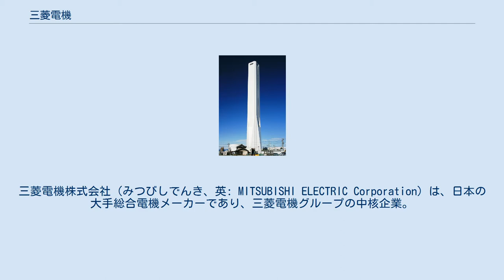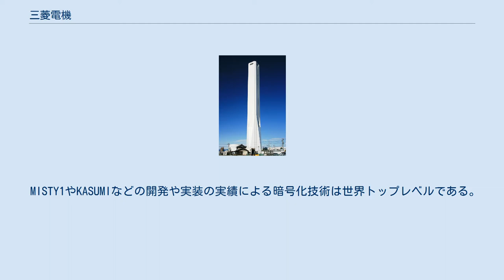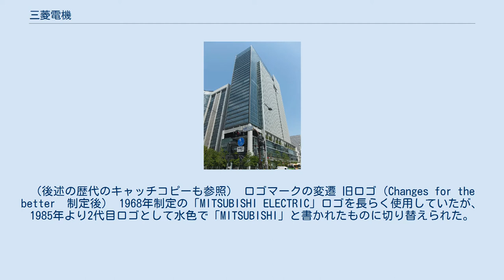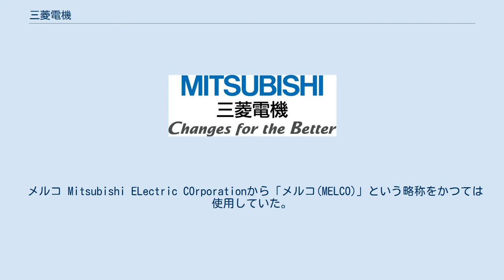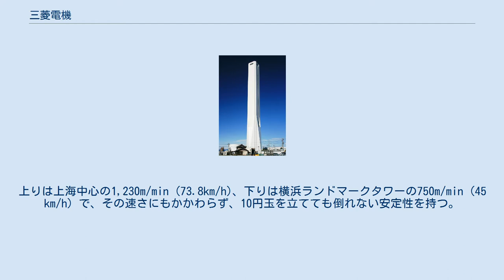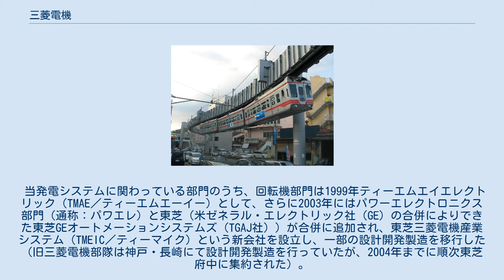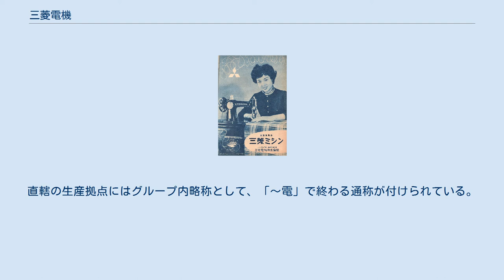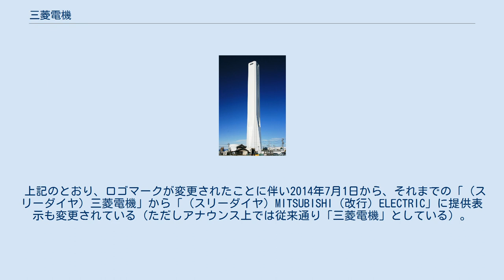三菱電機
三菱電機株式会社（みつびしでんき、英: MITSUBISHI ELECTRIC Corporation）は、日本の大手総合電機メーカーであり、三菱電機グループの中核企業。
同社は、1921年（大正10年）1月15日に三菱造船電機製作所（神戸）より分離独立する形で設立された。
 日本の大手総合電機メーカーとしては、売上高において日立製作所に次ぐ業界2位。
家電から重電、人工衛星まで幅広い製品を販売している。
FA機器、昇降機（エレベーターなど）、タービン発電機、鉄道車両用電機品、パワー半導体、人工衛星など多くの産業用電気機器で日本国内トップシェアである。
 宇宙・防衛分野に強みを持っており、防衛エレクトロニクス分野での防衛省契約実績は長年にわたり第1位を維持している。
 LED電球においては三菱ケミカルホールディングス、エアコンにおいては三菱重工業との間で事業が重複しており、「三菱パッケージエアコン」「三菱ルームエアコン」の呼称が三菱電機のエアコンのことを指す。
ITS事業についてETC車載器製造販売が重複していたが、2017年重工は古野電気に事業譲渡した。
ただ、地上部門では引き続き事業重複している。
 既に撤退したパソコン用ディスプレイにおいてはブラウン管時代から一定の評価があり、液晶ディスプレイにおいても高いシェアを持っていた。
 MISTY1やKASUMIなどの開発や実装の実績による暗号化技術は世界トップレベルである。
 三菱金曜会 及び三菱広報委員会 の会員企業である。
 本節では、ロゴ・ブランド名や企業の理念を謳ったコーポレートステートメントなど、三菱電機のコーポレートアイデンティティについて記す。
 コーポレートステートメントは、 と変化している。
（後述の歴代のキャッチコピーも参照） ロゴマークの変遷 旧ロゴ（Changes for the better　制定後） 1968年制定の「MITSUBISHI ELECTRIC」ロゴを長らく使用していたが、1985年より2代目ロゴとして水色で「MITSUBISHI」と書かれたものに切り替えられた。
ただし、以降に製造された製品（主に民生品以外）でも一部に初代ロゴを使用したものがごくまれに見られる。
 この間も海外向けには2代目ロゴは使用されず、スリーダイヤと黒色の「MITSUBISHI ELECTRIC」ロゴ意匠が継続して使用されていたが、2014年1月9日に「国内外での三菱電機グループの一層の認知向上と、持続的成長に向けたグローバルでの事業競争力のさらなる強化」を目的とし、同年4月1日以降は国内外でブランドロゴを統一することを発表した。
日本国内での広告活動については同年6月13日より放映されているテレビCMから新ロゴに改め、すでに放映されているバージョンにおいても順次新しく切り替えられた。
このロゴの掲出は改定前までは末尾だったが、改定後は企業CMを除き冒頭に変更されている。
カーナビゲーションの本体についてはスペースの関係上、横並びの「MITSUBISHI ELECTRIC」ロゴのみを表記する。
 なお、スタジオアルタの街頭ビジョンとして用いられているオーロラビジョンは2014年2月に新型のものに更新されたが、同時に掲示されている社名ロゴも新ロゴマークを用いたため、正式な変更より一足早く使用する形となった。
 「ダイヤ」の派生 携帯電話のメーカー記号の「D」とは、三菱のシンボルマーク（3ダイヤモンド three Diamond）に由来している。
これに限らず、製品の愛称に「ダイヤ」を用いたものが数多くある（オーディオブランド「ダイヤトーン」、電気温水器「ダイヤホット」、ブラウン管「ダイヤトロン」、液晶ディスプレイ「ダイヤモンドクリスタ」、TFT液晶モジュール「ディアファイン」など）。
 メルコ Mitsubishi ELectric COrporationから「メルコ(MELCO)」という略称をかつては使用していた。
高度経済成長期（昭和30〜40年代）、三菱電機の系列家電チェーン店には「メル子」という、女の子をかたどった人形（髪には三菱マーク型のリボンをつける）がいた。
2016年現在でも、商品名や三菱電機グループ内の子会社に「メルコ」を冠したものが存在する。
 パソコン周辺機器メーカーの（旧）メ...